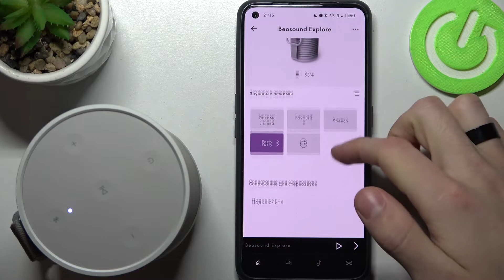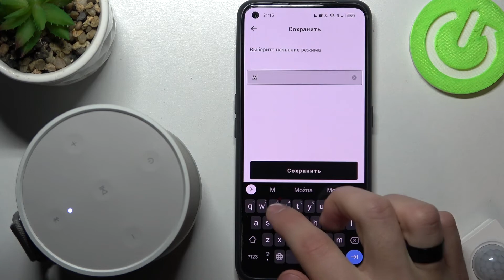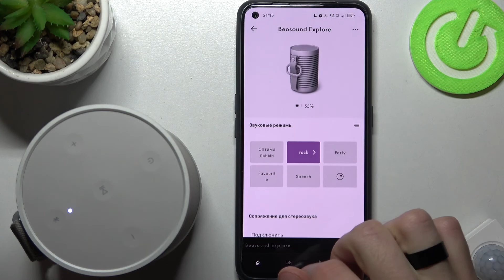bang & olufsen beosound explore | Как настроить эквалайзер колонки bang & olufsen beosound explore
Сеголня мы покажем, как настроить эквалайзер в наушниках bang & olufsen beosound explore. Если вы хотите настроить частоту звука на bang & olufsen beosound explore, то это видео может помочь. Для того, чтобы улучшить звук или персонализировать его в наушниках bang & olufsen beosound explore, предлагаем посмотреть наше видео.

Как настроить эквалайзер на bang & olufsen beosound explore? Как улучшить звук на bang & olufsen beosound explore? Как отрегулировать частоту звука на bang & olufsen beosound explore?